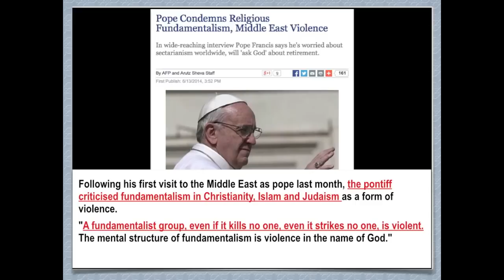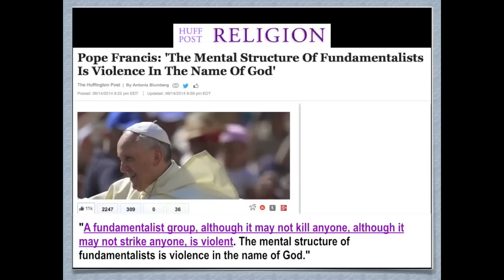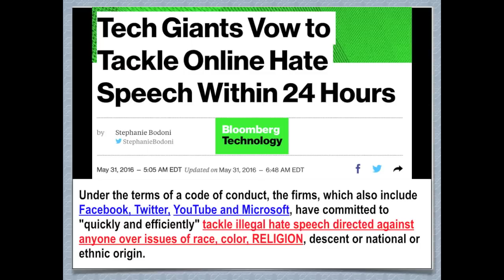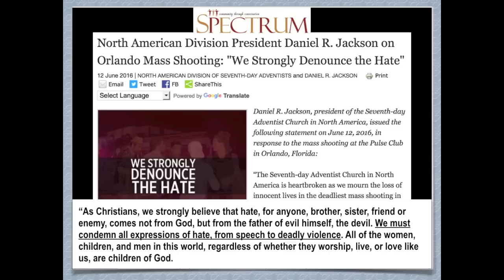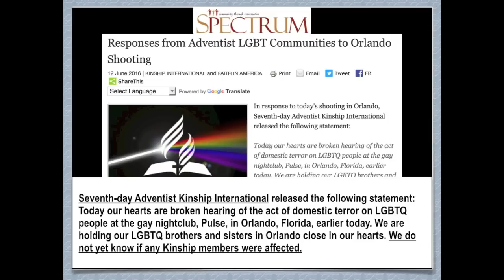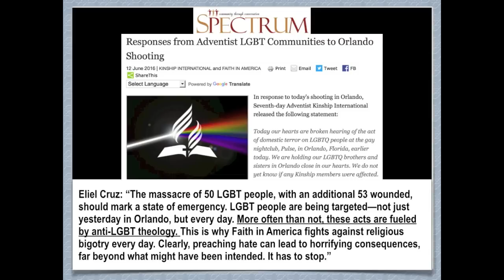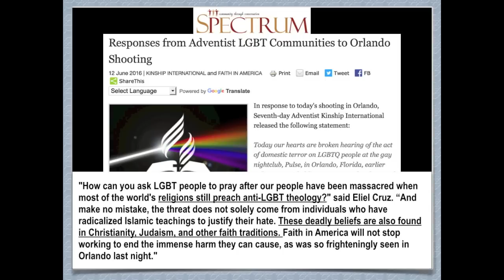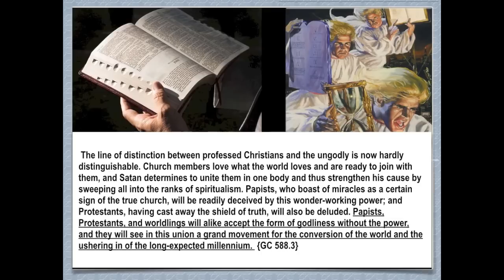Христиан обвиняют в расстреле гей клуба во Флориде. Э.& Х. Энрикес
В  очередной программе " Понимание пророчеств", которую ведут Эндрю и Хиллари Энрикес, разговор пойдет о недавнем массовом расстреле гей клуба в городе Орландо Калифорния, который произошел 12 июня 2016 года и о последствиях этого происшествия  для церкви АСД, а так же  об  ответе церкви АСД на это зверское убийство.